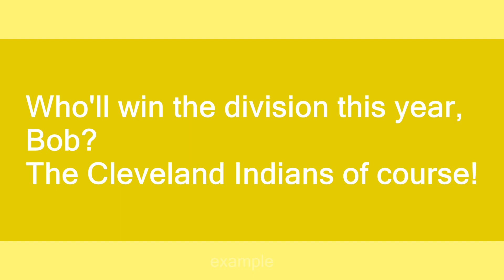Cleveland Indians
Slang flashcards: